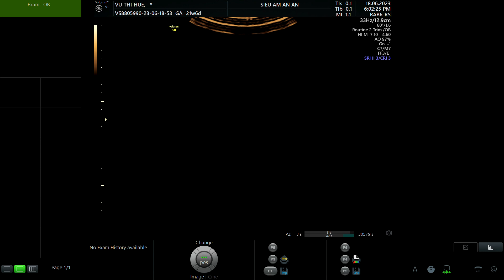VŨ THỊ HUẾ 1995 p1'